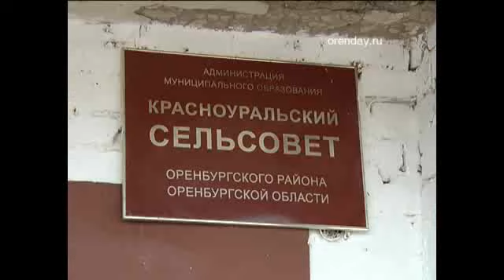Нашествие комаров на Оренбуржье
Атака кровососущих насекомых. Весь день в редакцию поступают звонки от жителей города и близлежащих поселков. Люди говорят, от комаров некуда деться. Жители областного центра стараются меньше бывать на улице.